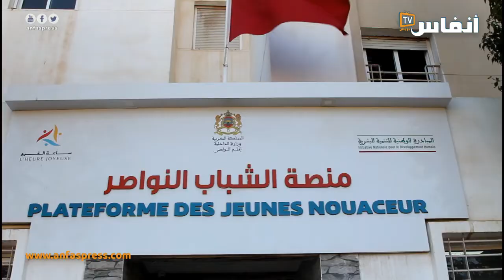اهم مشاريع المبادرة الوطنية للتنمية البشرية باقليم النواصر‎‎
# أخبار_عاجلة